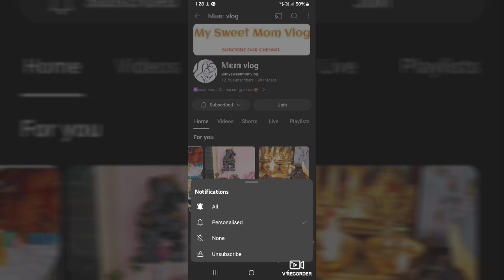புரட்டாசி சனிக்கிழமை தளிகை வழிபாடு|| கட்டாயம் செய்ய வேண்டியது|| சமைக்கும் முறை||சிறந்த பலன்கள்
Hello friends & Family's

🚫Note : All Contact used here is copyright to my sweet House Women vlog, Use or copying or editing of the content without proper Authorization
அனைவருக்கும் வணக்கம்

 இந்த பதிவின் மூலமாக பெண்கள் கட்டாயம் புரட்டாசி மாதம் இந்த விரதம் வழிபடுவதன் மூலமாக என்ன பலன் கிடைக்கும் என்பது இந்த பதிவில் விரிவாக உள்ளது..

ஏழுமலையான் வரலாறு
திருப்பதி வரலாறு
திருப்பதி கோயில்
திருமலை கோயில்
thirupathi tharisanam
thirumala thirupathi
balaji temple
tirupathi balaji temple
balaji
temple tour
திருப்பதி
tirupathi temple
tirupati history
thirupathi vlogs
tirumala history
purattasi thaligai in tamil
purattasi month in tamil 2024
purattasi viratham in tamil
purattasi sanikilamai viratham
purattasi month
purattasi 3rd saturday 2024
purattasi first saturday 2024
purattasi viratham (tamil)
purattasi 4th saturday 2024
why puratasi viratham
ekadasi vratham 2024
purattasi sani viratham
purattasi sani viratham in tamil
purattasi alaparaigal
purattasi viratham
புரட்டாசி விரத முறை
புரட்டாசி சனிக்கிழமை விரத முறை
புரட்டாசி சனிக்கிழமை தலிகையிட்டு வழிபடும் முறை
புரட்டாசி தளியல்
புரட்டாசி தளிகை விரத முறை
Purattasi vratham in tamil
புரட்டாசி 2024 சனிக்கிழமை தளிகை வழிபாடு
purattasi viratham date 2024
purattasi month 2024
purattasi
purattasi saturday 2024
purattasi saturday
புரட்டாசி
புரட்டாசி மாதம்
🪔🪔 புரட்டாசி மாதம்|புரட்டாசி மாத விரதம் பூஜை|மகாளயபட்சம்|நாட்கள்
ஆன்மீக குறிப்புகள்
புரட்டாசி படையல்
புரட்டாசி மாதத்தில் பெருமாளுக்கு எப்படி விரதம் இருக்க வேண்டும்
புரட்டாசி சனிக்கிழமை பூஜை செய்வது எப்படி
புரட்டாசி விரதத்திற்கும் சனீஸ்வரனுக்கும் என்ன தொடர்பு
புரட்டாசி மாதத்தில் செய்ய வேண்டியவை செய்யக்கூடாதது
புரட்டாசி மாதம் எப்படி விரதம் இருக்க வேண்டும்
Purattasi month viratham
Purattasi Saturday viradham
Purattasi special